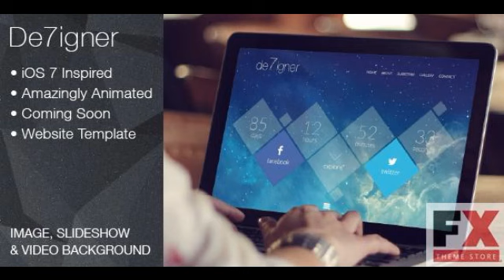Preview De7igner - Flat iOS7 Inspired Coming Soon Template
Description
De7igner _#8211; Flat iOS7 Inspired Coming Soon Template is a fully configurable and easy to use responsive under construction template with HTML5 ...

      , Columns
         : 4+

      , Documentation
         : Well Documented

      , High Resolution
         : No

      , Layout
         : Responsive